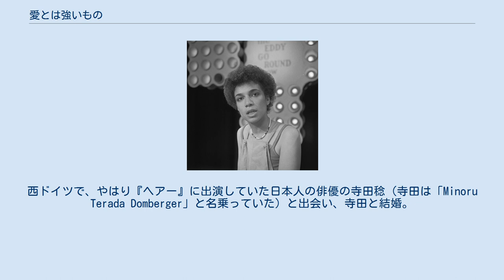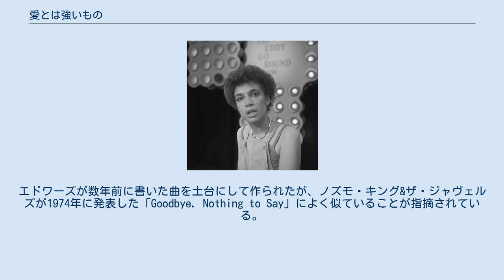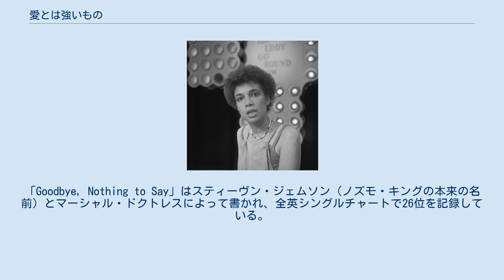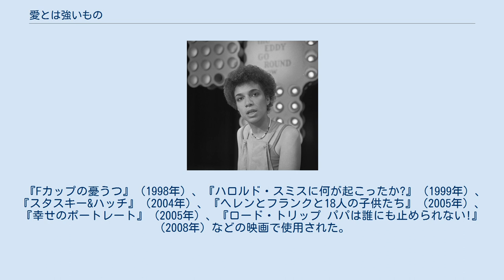愛とは強いもの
マキシン・ナイチンゲールの楽曲
ユナイテッド・アーティスツ・レコードのシングル
「愛とは強いもの」（Right Back Where We Started From）は、英国のR&B歌手、マキシン・ナイチンゲールが1975年に発表した楽曲。
世界各国で大ヒットとなった。
 マキシン・ナイチンゲールは1969年から長期間、舞台役者としてウェスト・エンド・シアターで興行されるミュージカル『ヘアー』に出演し、またはシーラ役の代役などを務めていた。
その後西ドイツに移り、当地での『ヘアー』の公演にも出たり、『ジーザス・クライスト・スーパースター』に出演したりした。
西ドイツで、やはり『ヘアー』に出演していた日本人の俳優の寺田稔（寺田は「Minoru Terada Domberger」と名乗っていた）と出会い、寺田と結婚。
1973年に娘、Langka Veva を産んだ。
 一家はロンドンに戻り、ナイチンゲールはクリストファー・ハンプトン作の『Savages』に出たあと、それを機に役者をやめた。
「セッション・シンガーの仕事をやり始めたの。仕事はそんなに多くはなかったんだけど、子供を寝かしつけたあと夜に出かければよかったので楽だった」と彼女は述べている。
 アル・マシューズの「Fool」のレコーディングに参加しているときだった。
プロデューサーのピエール・タブスはナイチンゲールの声に強く惹かれれるものを感じ、歌手のJ・ヴィンセント・エドワーズにナイチンゲール用の曲を共作しようと呼びかけた。
エドワーズは彼女とは『ヘアー』の共演者同士であった。
二人は、出産間近のタブの妻を見舞うためチャリング・クロス病院へ向かって車を飛ばす7分の間に「愛とは強いもの」を書き上げた。
エドワーズが数年前に書いた曲を土台にして作られたが、ノズモ・キング&ザ・ジャヴェルズが1974年に発表した「Goodbye, Nothing to Say」によく似ていることが指摘されている。
「Goodbye, Nothing to Say」はスティーヴン・ジェムソン（ノズモ・キングの本来の名前）とマーシャル・ドクトレスによって書かれ、全英シングルチャートで26位を記録している。
 翌日、エドワーズ自身が歌ったデモテープが作られる。
エドワーズはナイチンゲールに仮名という条件で歌うことを求めた。
ナイチンゲールはそれを拒んだが、やがて彼女の曲としてレコーディングが行われることが決まった。
 マキシン・ナイチンゲール（1976年、オランダ） 「愛とは強いもの」はソーホーの近くのデンマーク・ストリートにあったセントラル・サウンド・スタジオのデモ用のスタジオで制作された。
レコーディングにはベーシストのマイク・デ・アルバカーキ（元エレクトリック・ライト・オーケストラ）、ヴァオリニストのウィルフレッド・ギブソン（同左）、キーボディストのデイヴ・ロウベリー（元アニマルズ）、ドラマーのピート・キルヒャーらが集められ、プロデューサーはタブスが務め、エドワースは彼の助手を務めた。
ストリングスの編曲はギブソンが担当した。
ナイチンゲールはのちに『ローリング・ストーン』のインタビューで、ハンドクラッピングをことさら強調したり、叩きつけるようにキーボードを弾かせたりするタブスのやり方が好きになれなかったと答えている。
また、普段慣れているキーより高いキーで歌わされたのも辛かったという。
 デモとして作られたはずだったが、タブスはテープをそのままユナイテッド・アーティスツ・レコードに持って行き、レコ―ディングから2週間も経たない1975年9月26日にシングルとして発売された。
 同年11月29日付の全英シングルチャートで8位を記録し、アメリカでは1976年5月1日から8日にかけて2週連続でビルボード・Hot 100の2位、ビルボードのイージーリスニングチャートの5位、キャッシュボックスの1位を記録した。
カナダは5位、オーストラリアは4位、ニュージーランドは6位、フランスは10位、オランダは3位、ベルギーは2位、西ドイツは38位、スウェーデンは9位を記録するなど、世界各国で大ヒットとなった。
 1977年公開の映画『スラップ・ショット』の様々な場面でテーマソング的に挿入された。
なお『スラップ・ショット』で使用された楽曲は権利関係がクリアできず、VHS版は別の曲に差し替えられていた。
2002年にDVDが発売されて、ようやくオリジナルのサウンドトラックに戻さ...